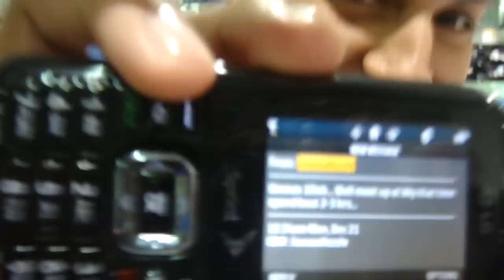ClosingTest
hd close